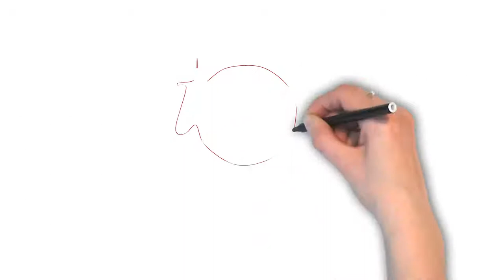How To Pronounce 'UXORIAL' | Ask Linda! | Pronunciation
In this episode, Linda takes on the pronunciation of the word "uxorial". Enjoy the episode!